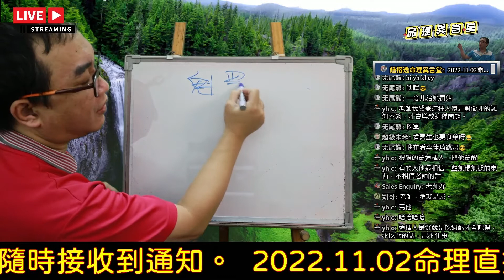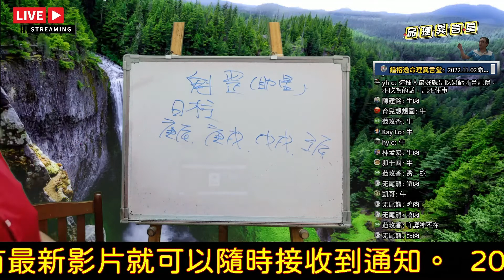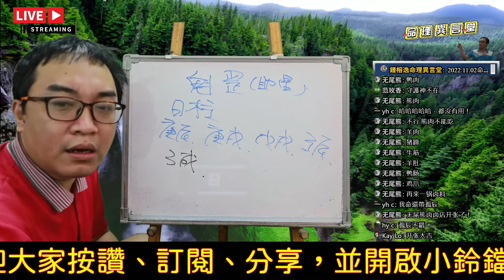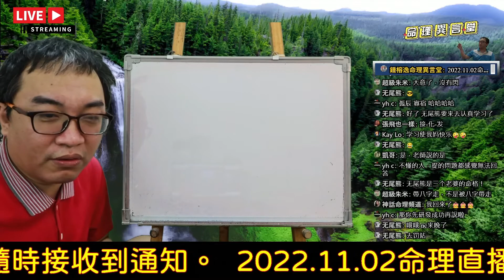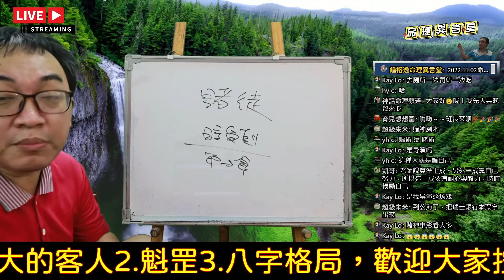2022.11.02命理直播精華版：魁罡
魁罡：
五行派如何看八字？
服務項目(先預約)
3.八字批命(流年)3600、取名3600、勘宅12000、姓名鑒定500
4.Line：s12860990、微信：s12860990
7.服務地點：高雄市大社區萬金路82-7號(楠梓火車站前的旗楠路一路直走便可看見萬金路)